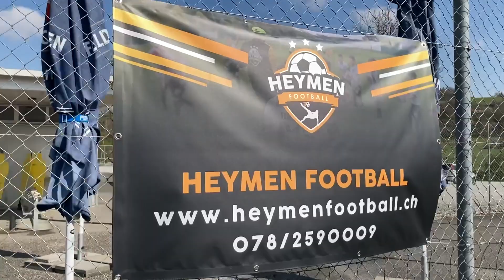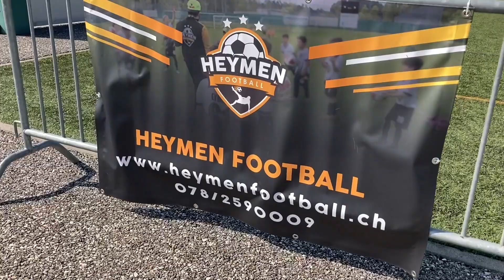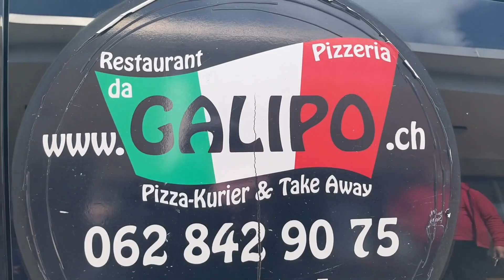«dailyVlog455» - Heymen Football - Fussballschule